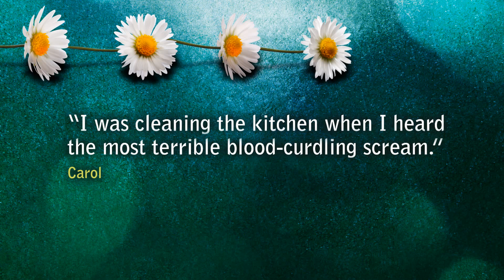LITTLE LIES by Liane Moriarty: One fateful night -- can you unravel the truth?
Bestselling author of THE HUSBAND'S SECRET is back and better than ever. Download Liane Moriarty's gripping new novel LITTLE LIES

She could hear men and women shouting.  Angry hollers crashed through the soft humid salty summer night. Then she heard the wail of a siren in the distance, at the same time as a woman still inside the building began to scream and scream . . .

When a harmless quiz night ends with an act of shocking violence, the parents of Pirriwee Public School can't seem to stop their secrets from finally spilling out. Rumours ripple through the small town, as truth and lies blur to muddy the story of what really happened on that fateful night.

Will you be able to separate the truth from the Little Lies?